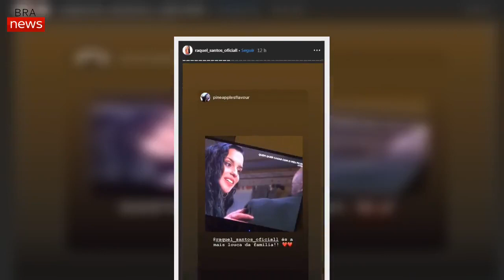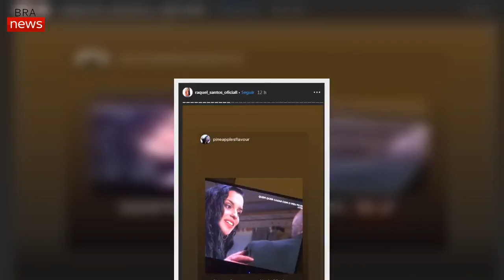Duas candidatas de «Quem quer casar com o meu filho?» entraram em Love On Top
As ex-concorrente do Love on Top continuam à procura da cara metade fora da mansão do amor. Este domingo à noite a TVI estreou um novo dating show, «Quem quer casar com o meu filho?», um programa que contou com a participação de duas caras bem conhecidas do pequeno ecrã.
Vanessa Souza, ex-participante do Love on Top 6 e Raquel Santos, do Love on Top 5, não tiveram sorte ao amor neste formato e recorreram, uma vez mais, aos programas da estação de Queluz de Baixo para ver se é desta que encontram o homem «certo» para casar.
Vanessa foi uma das pretendentes de Iuri. De forma descontraída sem sem «papas na língua», a jovem de Cascais chegou e «arrasou». «Parece que o amor da tua vida chegou», disse, de imediato, assim que viu o rapaz. «Tu és o tipo de homem que eu [quero] neste momento, remata.
Já Raquel ficou no leque das concorrentes que têm de conquistar o coração de Ricardo. Ao contrário de Vanessa, a ex-concorrente do Love on Top 5, manteve uma postura mais discreta e reservada. Ainda assim, ambas conquistaram os seus «futuros maridos» à primeira vista e mantém-se no formato, pelo menos, durante mais uma semana.